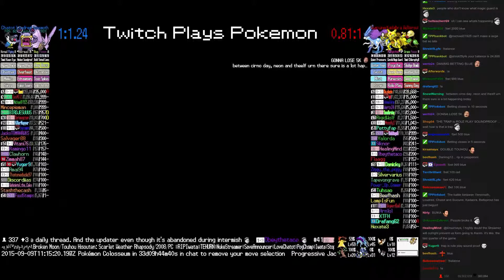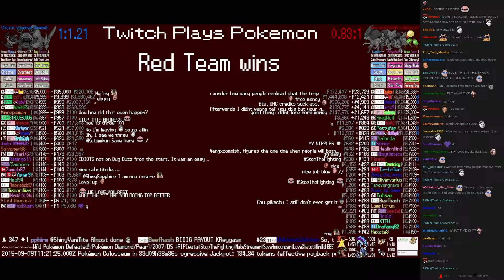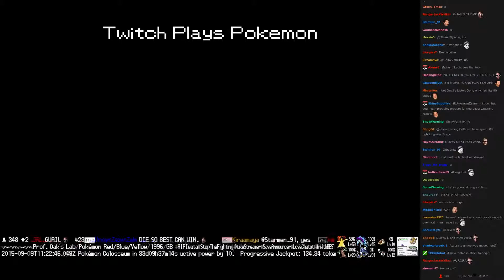Twitch Plays Pokémon Battle Revolution - Match #23219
Match #23219 [Blue: Venomoth, Loudred, Chatot] vs [Red: Suicune, Kadabra, Bellsprout]